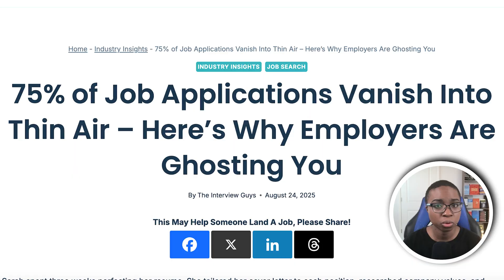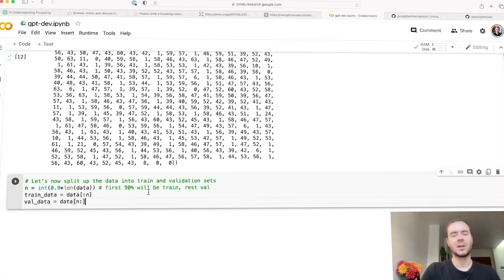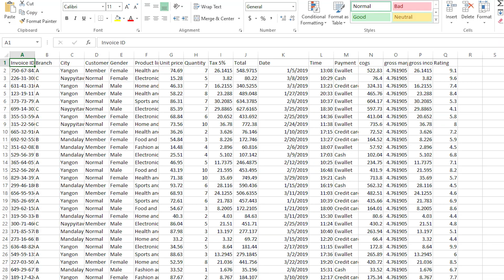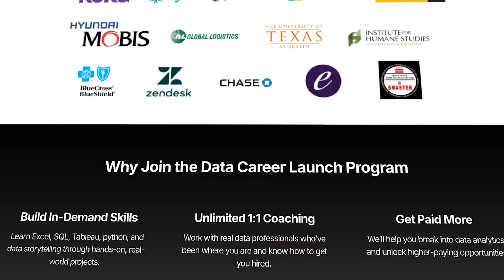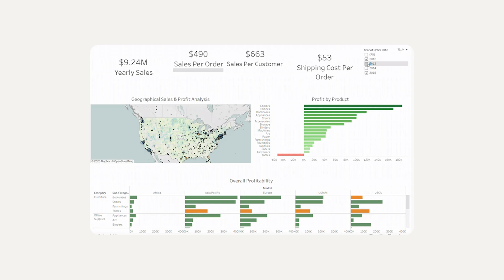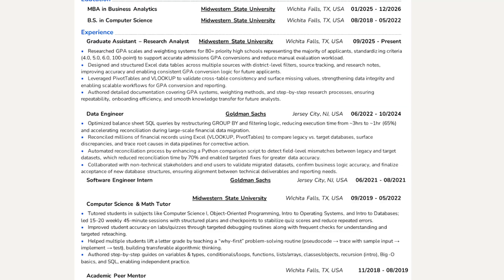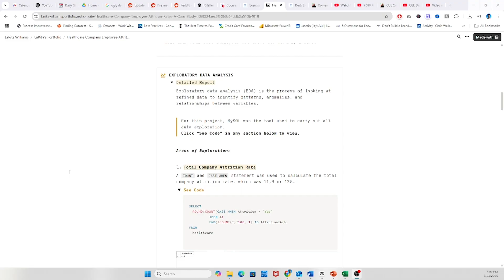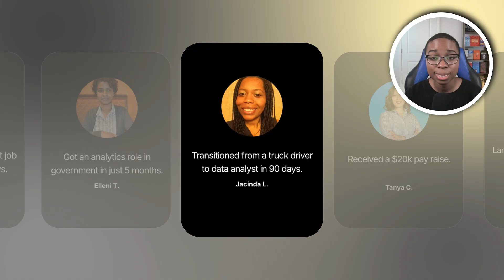The ONLY Way You Can Get Hired in Data Analytics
Work with me to land your first job in data analytics

In this video I break down the three critical mistakes that applicants are making over and over again. And what you can do to avoid them and start landing your dream data analyst job.

I’m a self taught data scientist and founder of Data in Motion, a global community of over 55,000 aspiring and hired analysts. 4 years ago, I was making $8/hour in a warehouse.

Now, I help career changers land real jobs at companies like Roku, Microsoft, phData, University of Texas at Austin, R+L Global Logistics, and more.